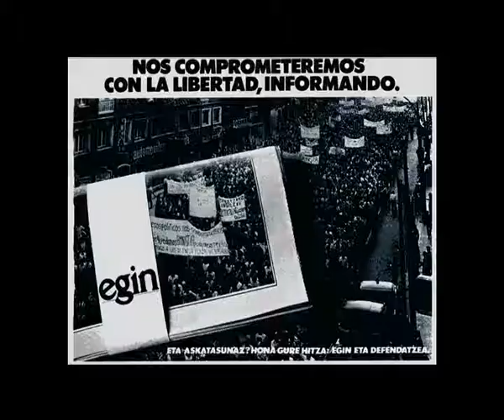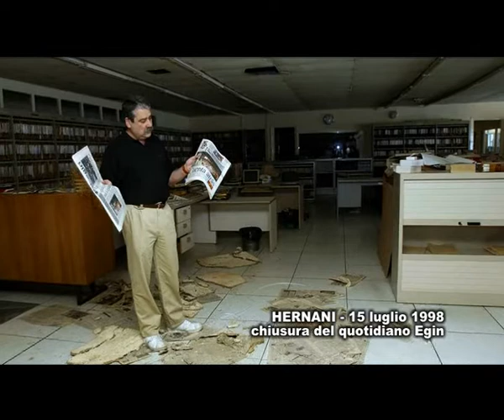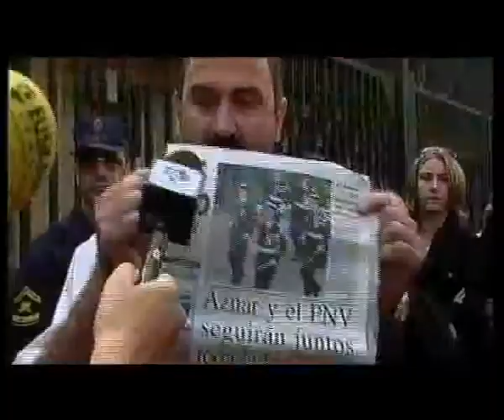La storia di Egin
CRONACHE BASCHE - Un film di Matteo Scanni, Angelo Miotto documentario - Italia - 2007 Da mezzo secolo nei Paesi Baschi si combatte una guerra civile a bassa intensità che è costata migliaia di morti, quasi sempre vittime innocenti: da una parte Madrid e i sostenitori dell'unità nazionale, dall'altra un movimento indipendentista irriducibile e i militanti di Eta, l'organizzazione armata basca. L'Unione Europea ha finora evitato di inserire questo scontro sanguinoso per l'indipendenza nella sua agenda politica.